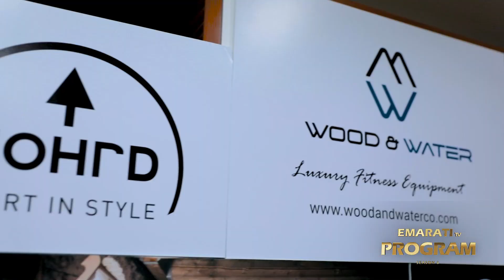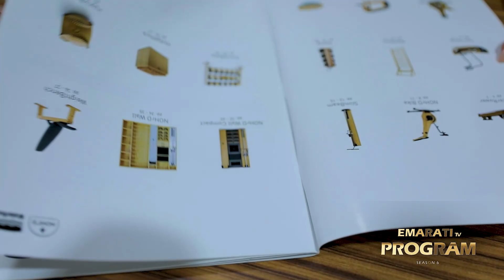EMARATI "Untold Journeys" wit Mr. Mohammed Tariq | season6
CEO Wood and Water l.l.c